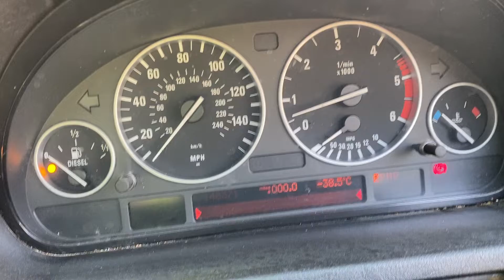Разборка BMW - X5 E53 2000-2007, 3 (VIN: WBAFB720X0LX20251) WG55VVX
Основные характеристики:
Год выпуска: 2005
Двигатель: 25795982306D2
Объём двигателя: 3
Тип двигателя: Дизель
Коробка передач: КПП автомат (АКПП)
Кузов: Универсал
Смотри каталог запчастей BMW - X5 E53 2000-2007 на :
⏰ Режим работы колл-центра:
08:00 – 20:00 – ежедневно

Для наших покупателей:
- бесплатная доставка;